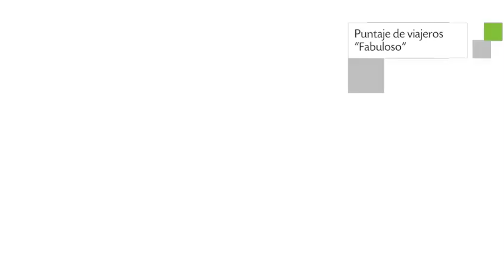Hotel Upper Diagonal en Barcelona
Upper Diagonal es un bello Hotel de 40 unidades 4 estrellas ubicado en Manuel Girona, 7-21. Este Hotel se incorporó a la plataforma en el año 2015. Accede a nuestro sistema para conseguir ofertas destacadas.